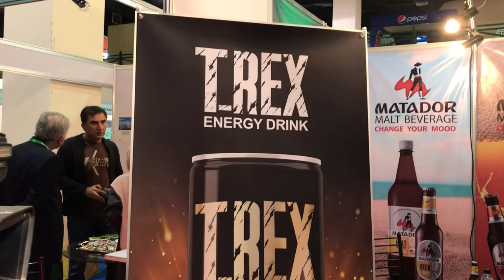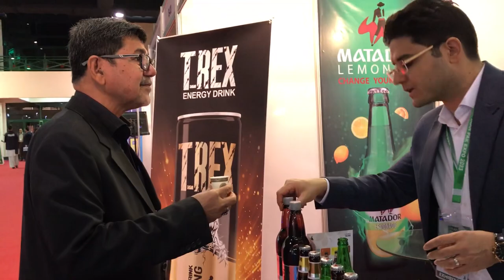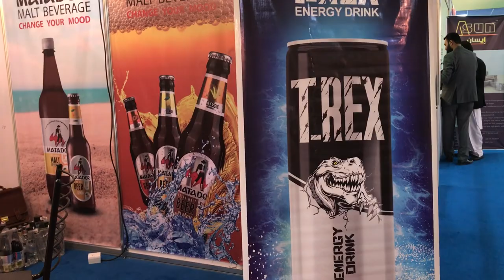Irani Beer, Beverages | Irani Food Products Exhibition | Expo Centre Karachi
An exclusive exhibition of Iranian products is being held in Karachi from 16-18, 2023. Irani Consul General in Karachi Excellency Hassan Nourian inaugurated the conference along with Sindh officials. The Exhibition is being held in Expo Centre Karachi. Its the single country exhibition show casing Irani Carpets, Rugs, Handicrafts, Food and beverages, Decorative items, medicines, herbal products, petrochemicals, chemicals, polymers etc.